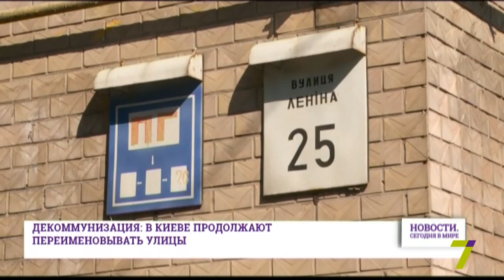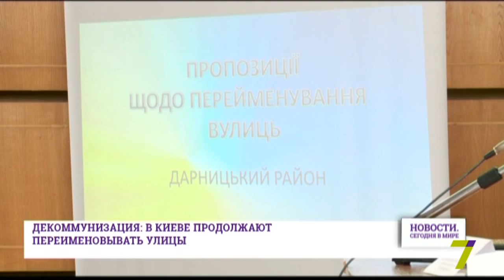6 августа: Новости. Сегодня в мире (выпуск от 13:00)